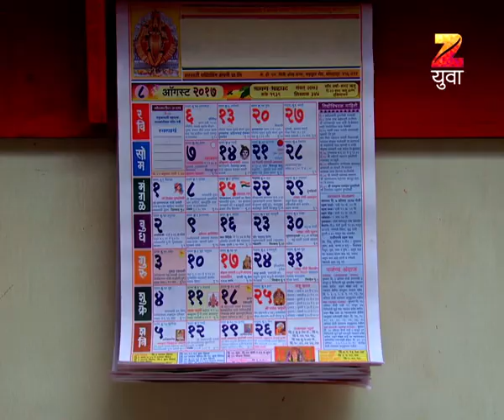Ep 19 | Zindagi Not Out - Zee Yuva Marathi Serial - Watch Full Series on Zee5 | Link in Description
Zindagi Not Out is a Marathi television series starring Tejas Barve in the lead. It showcases the journey of a young boy, towards becoming a successful cricketer. Join his journey, as his family and friends support him in every possible way to help him succeed. The story is truly inspirational for everyone who is aspiring to make their dream come true.